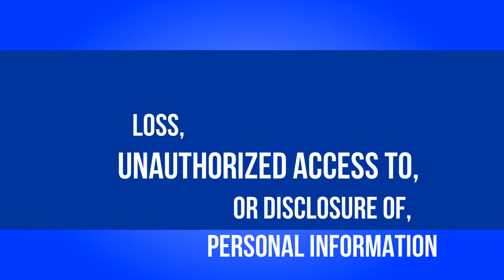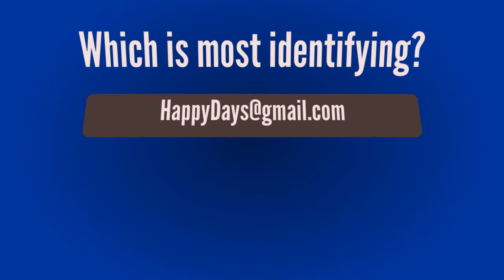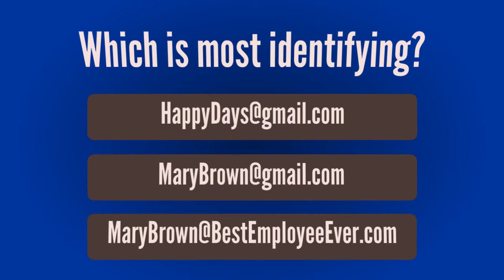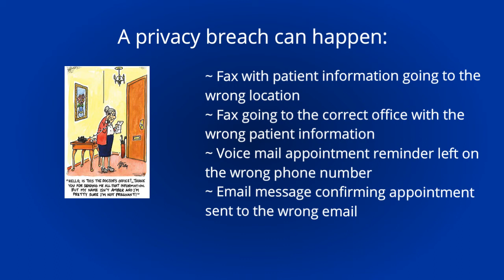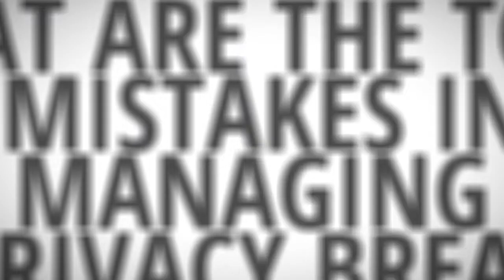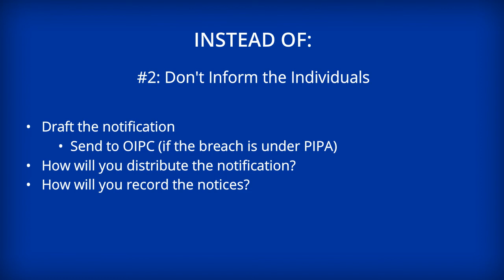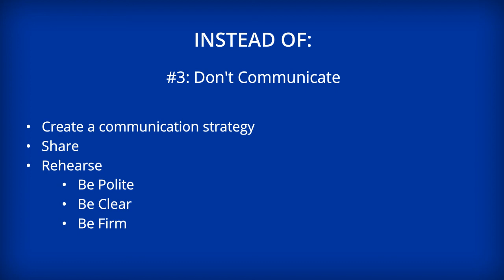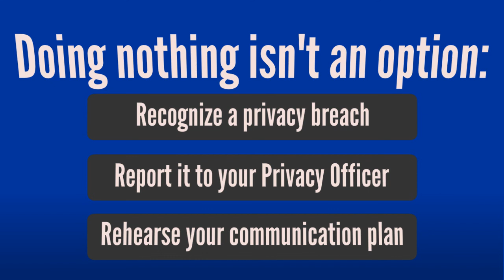Can You Spot a Privacy Breach?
Privacy Breach Awareness Training

Use the following video as an addition to your Employee Orientation training for learning what is a privacy breach, how to spot one, and what to do about it.

Remember, doing nothing isn’t an option!